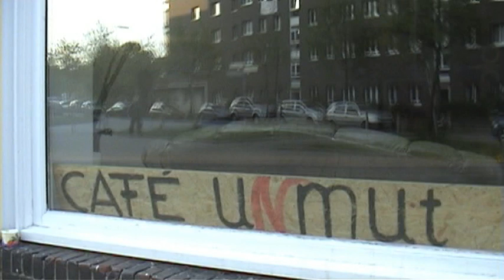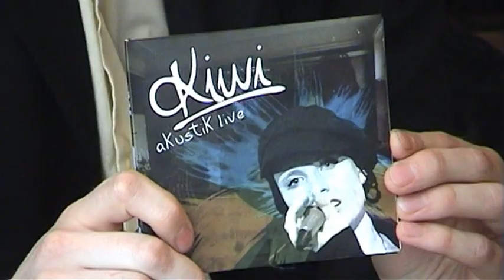Kiwi - Die goldene Gniechel Show Folge 51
Folge 51 der Show aus dem Café uNmut in Hamburg!
Natürlich bleiben auch alle Folgen archiviert.

Diesmal zu Gast: Die Band Kiwi!

Kurzfilm: Die Osterhasen